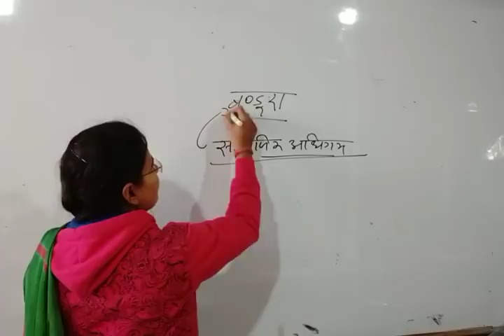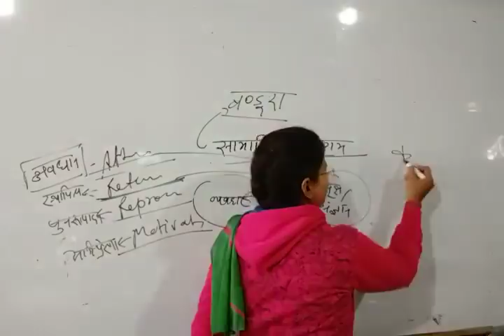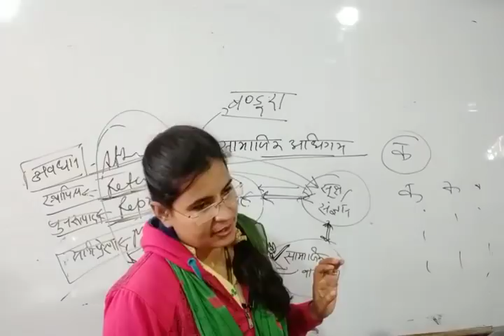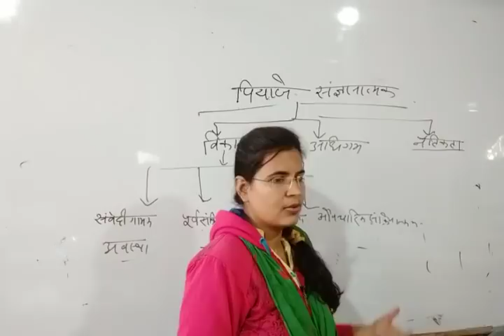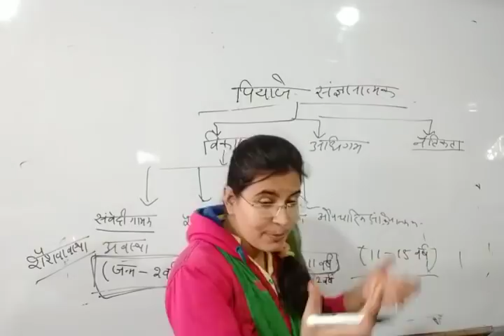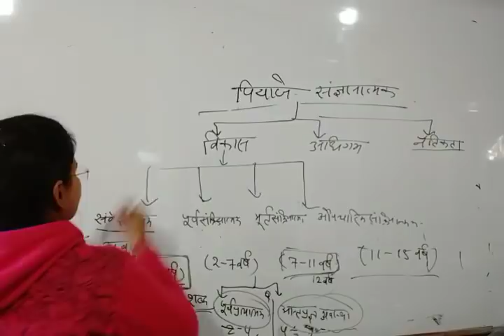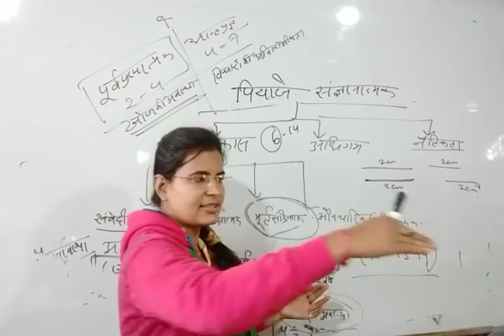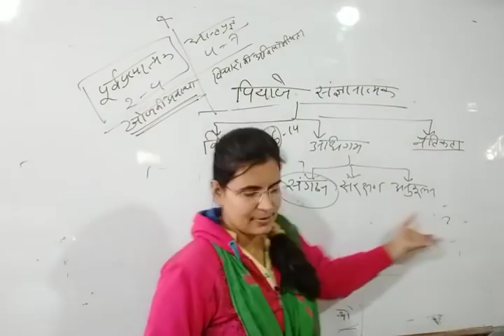सामाजिक अधिगम का सिद्धांत बंडूरा व पियाजे(CTET,UPTET, Super TET) by Jyoti mam